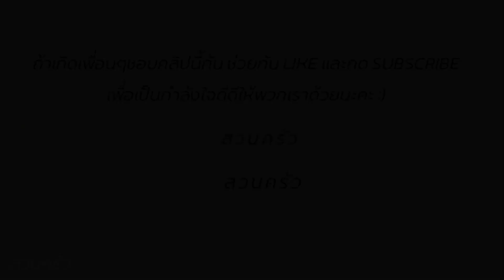แจกสูตร มะเขือเทศสอดไส้ไส้กรอกชีส เมนูอาหารว่างได้ประโยชน์สำหรับเด็กๆ I tomato cup I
ชีส